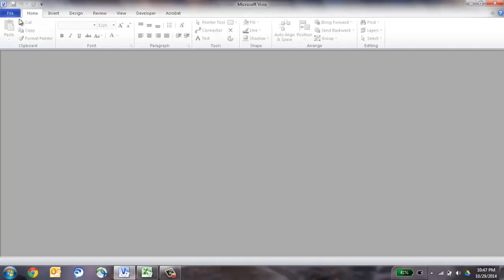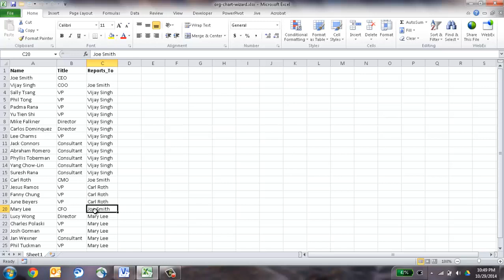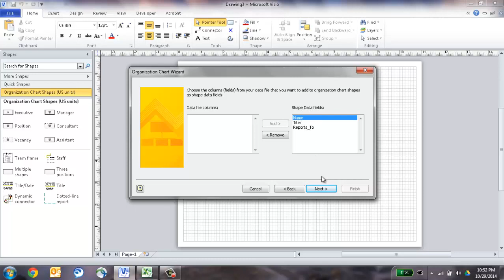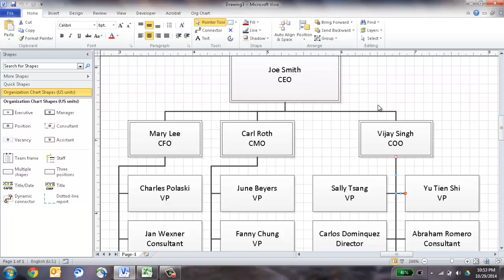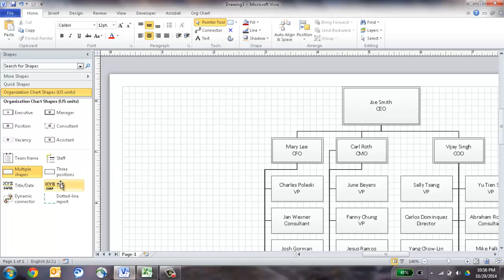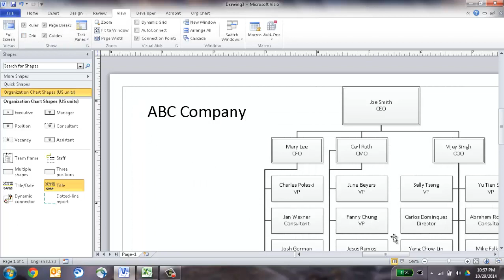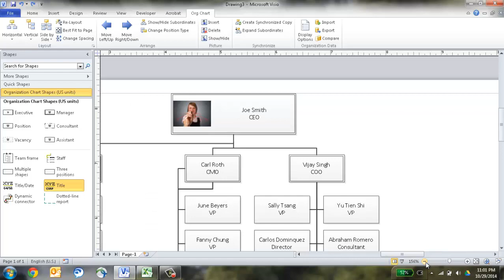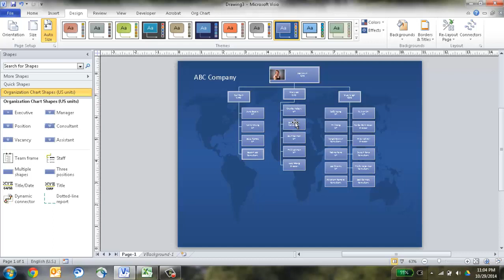Create an Org Chart in Visio Using the Wizard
Organizational charts can range from the simple to complex, but doing it in Visio will help make it easier.  Visio was built to handle this type of visual flows and the nice thing is that there is also a wizard to help you create an org chart. This vid will show how to create an org chart in Visio 2010 using the Organizational Chart Wizard template.